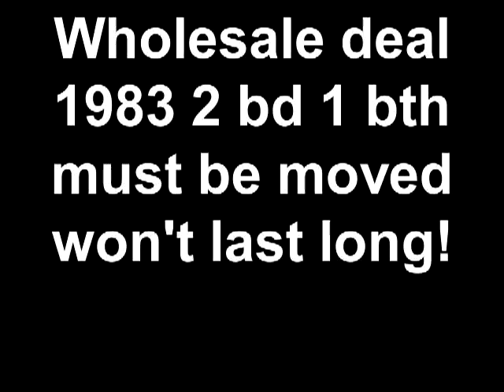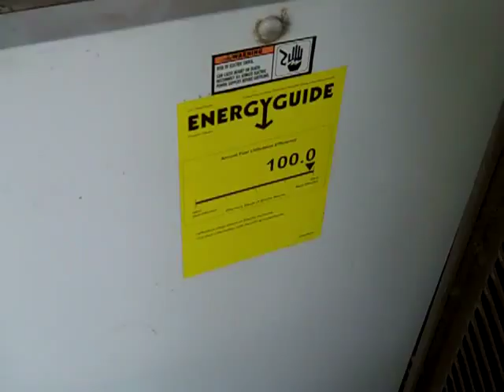1983 Champion Mobile Home 2 bed 1 bath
1983 Champion Single Wide mobile home currently located in Socastee area of Myrtle Beach, South Carolina. This home needs minor cosmetic work and needs to be moved. A steal of a deal at this price!